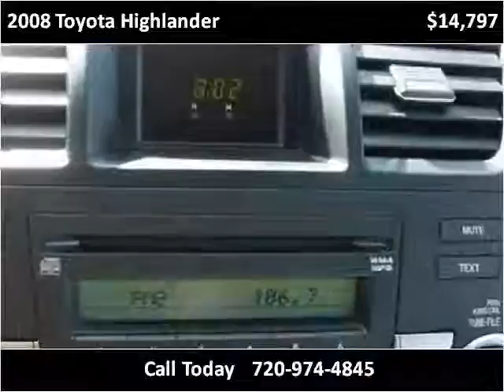2008 Toyota Highlander Used Cars Denver CO